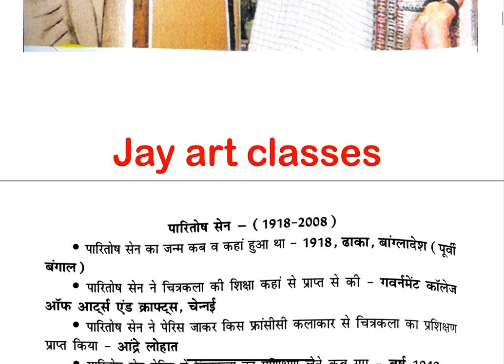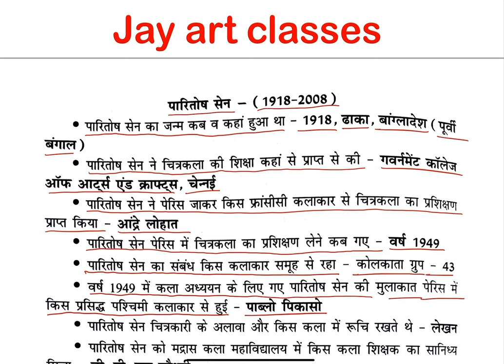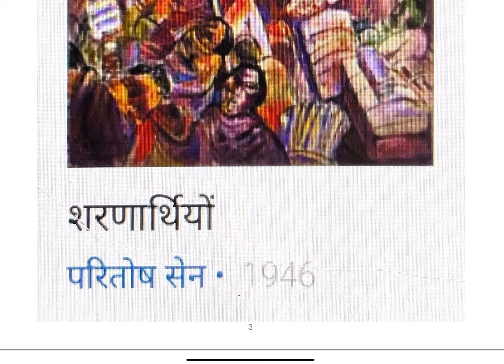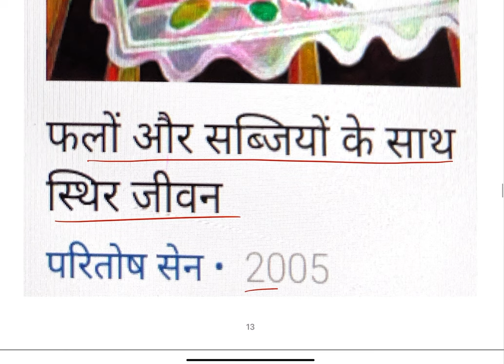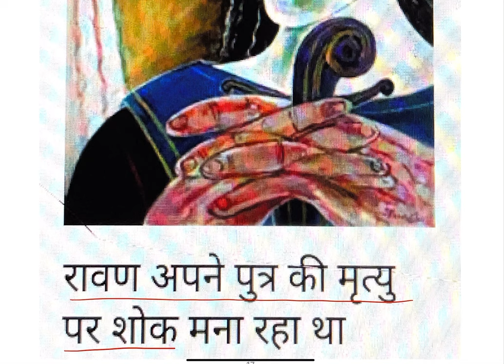Paritosh Sen, पारितोष सेन ( 1918-2008ई०),UP TGT#PGT#LT GRADE,KVS NVS DSSSB NET,JRF.